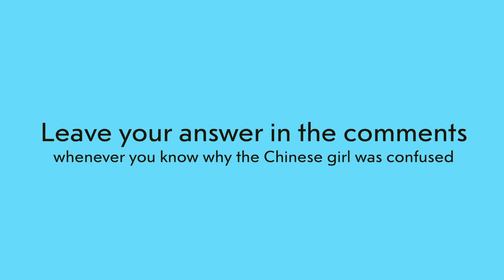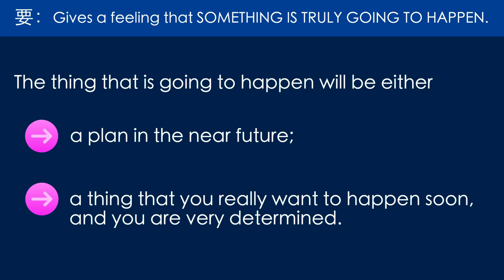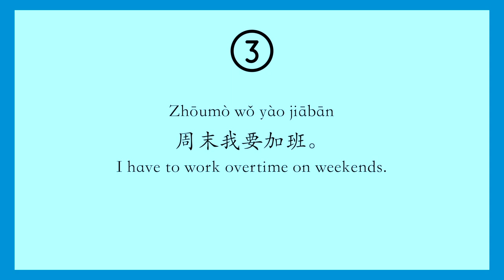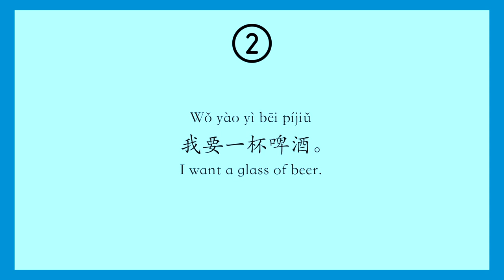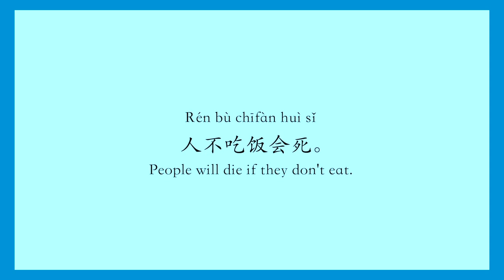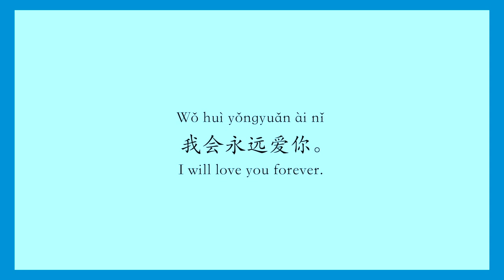要(yào) is not always WANT - Think in Chinese and understand 要(yào) VS 想 (xiǎng) VS 想要 (xiǎngyào)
What are your goals in learning Chinese?
🌟 To start speaking Chinese in a native way (I’m a beginner)

Take a test to find out which learning product is most helpful for you:
💥 Are you looking for a course to start learning Chinese in a native way?

Instead of just giving you a fish, I want to teach you HOW TO FISH

Download FREE PDF "Top 140 characters make up 50% of Chinese"

Below is a FREE PDF file that includes 50 common mistakes that Chinese learners make. I have been teaching Mandarin Chinese for more than seven years, and I noticed that even advanced level English learners made these mistakes!

Hi, welcome to ShuoshuoChinese 说说中文; my name is Shuo, I’m a native Chinese teacher living in Bangkok, Thailand, I’ve been teaching Chinese as a foreign language for more than 10 years and I’m also a language learner.